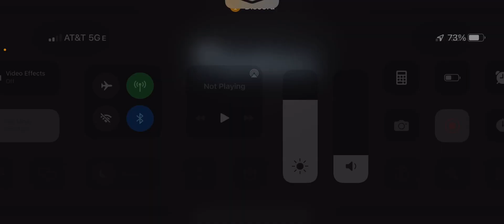Edgar Didn’t Want Dungeon… (Hunter) - Bxtn